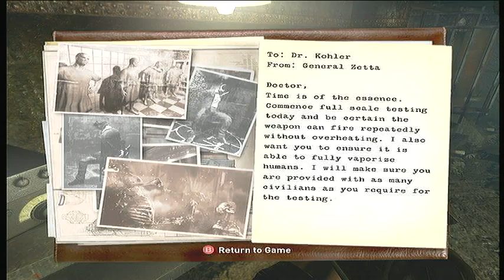Part 7, Wolfenstein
Nick A007 Let's Play
Wolfenstein
Part 7

IMPORTANT
The following is just a video game guide. Wolfenstein is owned by ID Software, Raven Software, Endrant Studios, Blur Studios, & Activision. Please support the official release.